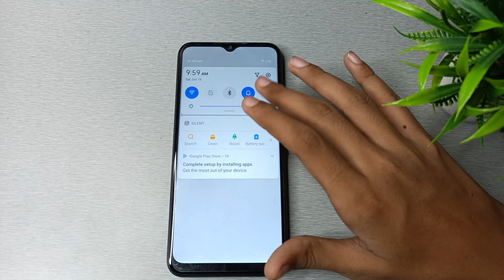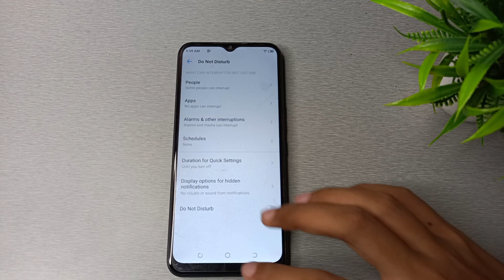How to turn off Do Not Disturb Option in Tecno Pop 6 Pro mobile in hindi setting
how to disable tty mode in tecno  | stop mobile ads in hindi  | how to set alarm in tecno mobile  | how to disable in tecno phone  | turn on do not disturb tecno spark 6 go  | how to incoming call in tecno spark go 2020 mobile  | sound setting in tecno phone  | how to reduce lag in mobile legends  | tecno mobile alarm setting explain hindi  | how to stop mobile ads in hindi  | tecno mobile secret settings  | how to disable app notification in tecno pop 5 lte  | how to stop mobile screen ads in hindi